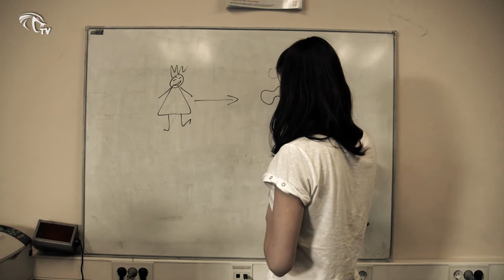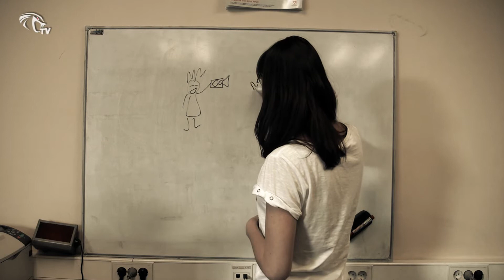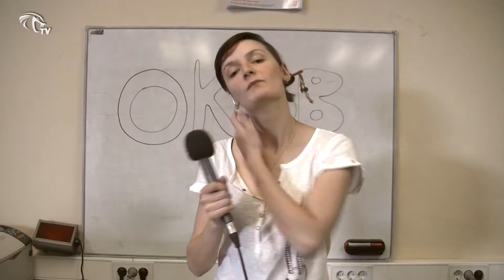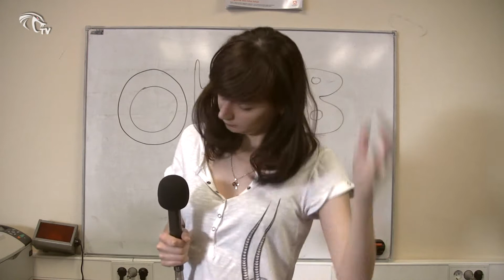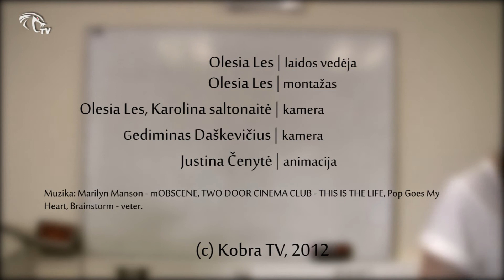KobraTV - "Oleska kaip gyvenimo būdas" - II sezonas 16 laida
PRIEŠPASKUTINĖ ŠIO SEZONO LAIDA!:)
Joje matysite: dainuojamosios poezijos festivalį, viso sezono kadrus kurie taip ir nepasiekė eterio bei šešką Mulkį;)
woohoo:)